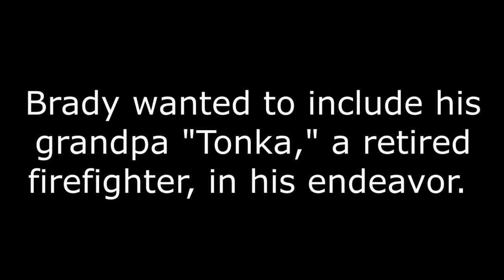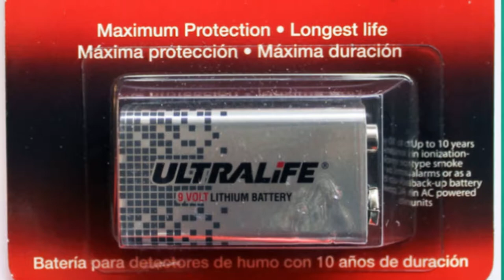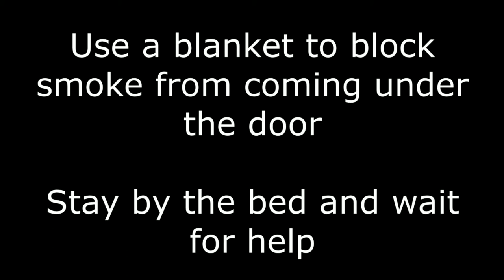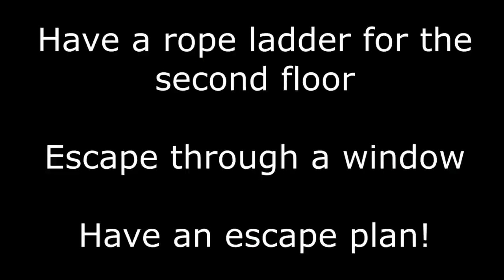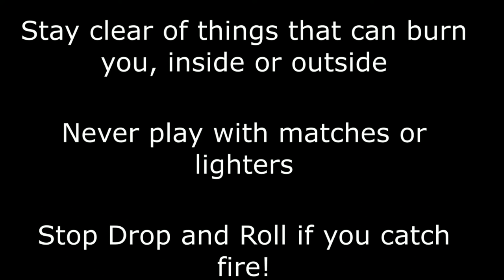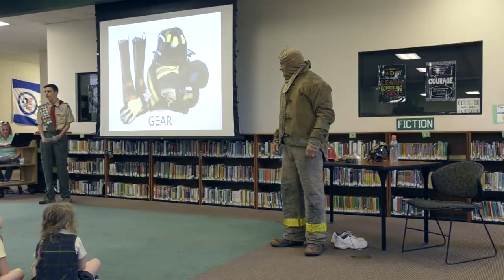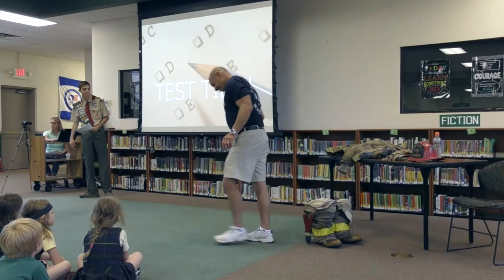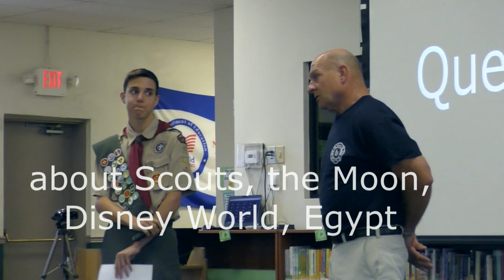Fire Safety in the Home - The Presentation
This is the presentation to the students of St. Raphael.  This is not the documentary feature.